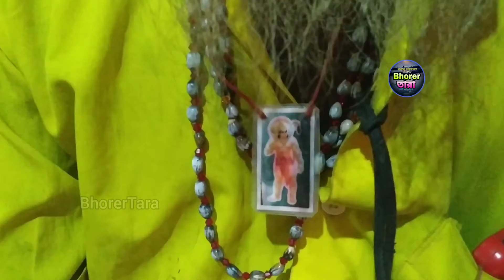অসহায় শ্যামল দাস বাউল ভিক্ষুক গাছতলায় জীবন কাটাচ্ছে | Very sad emotional life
@Bhorer Tara
বাঁকুড়ার কোতুলপুর এলাকার ভীমাহার গ্রামের অসহায় শ্যামল দাস বাউলের দূঃখের কাহিনী অবলম্বনে আজকের এই ভিডিওটি  BhoreTara চ্যনেলে আপনার কেমন লাগলো? তা জানিয়ে অবশ্যই কমেন্ট করে লাইক ও শেয়ার করুন!

আমাদের চ্যানেলে একটি বিশেষত্ব- প্রতিদিন একটি গ্যারান্টি আবশ্যিক পোস্ট ঠিক ভোর ৫টায়!

Camera- SanjoyDev

আমাদের সাথে- facebook, Massenger, ,ShereChat, Twitter, Telegram, Instagram, Google ও WhatsApp এ এ্যাক্টিভ থাকুন!
আমাদের চ্যানেলে এইরকম ভিডিও পোস্ট করতে
চাইলে সরাসরি উপরের নম্বরে যোগাযোগ করুন!

ধন্যবাদান্তে- মাতৃসাধক সঞ্জয়দেব!
🌺মাতারা মাতৃআশ্রম🌺
বেঙ্গাই ★বড়ুল তারাতলা★ হুগলী

মাতারা মাতৃআশ্রমে সবারে করি আহ্বান!